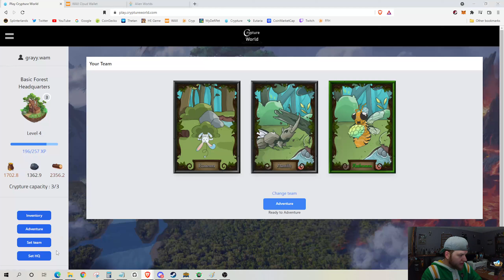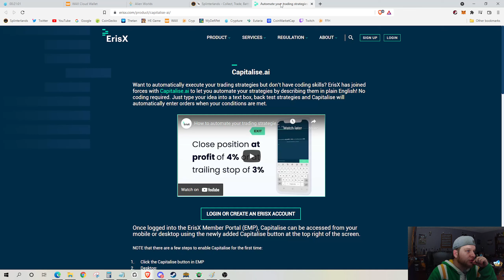Kingdom Karnage Stream 12-16-21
NFT Gaming Newb streaming Kingdom Karnage and Splinterlands